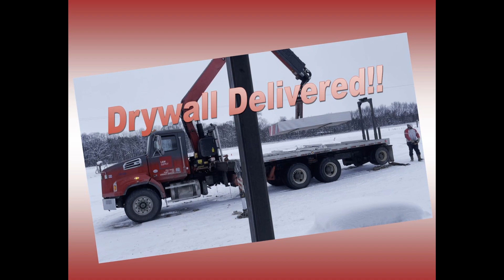Drywall Delivered Baptist Bible Church Sparta, MI